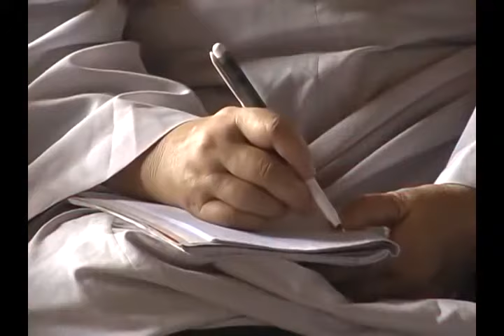Kinh Lăng Nghiêm 15 - TT. Thích Tuệ Hải - Chùa Long Hương